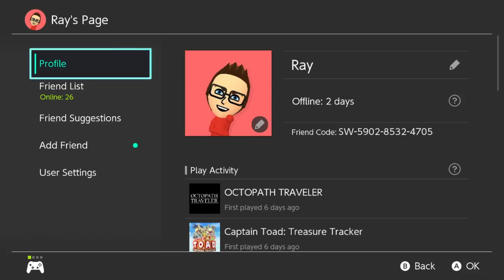5 Must Have Games for Nintendo Switch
New Super Mario Bros. U Deluxe - Nintendo Switch

Fortnite: Deep Freeze Bundle - Nintendo Switch

Sonic Mania Plus - Nintendo Switch

Octopath Traveler

Captain Toad: Treasure Tracker - Nintendo Switch

Mario Tennis Aces - Nintendo Switch

Gaming Headset for Xbox One, PS4, Nintendo Switch, PC, Selieve Noise Cancelling Over Ear Headphones with Mic, LED Light Bass Surround Soft Memory Earmuffs for Fortnite/PUBG/God of War (Blue & Black)

Gaming Headset

Mobile Controller w/ portable cooling fan

Unisex Mens Womens Socks Do Not Disturb I'm Playing Funny Ankle Sock Novelty Stocking

I Paused My Game to Be Here | Funny Video Gamer T-Shirt

BrexLink USB 3.0 Type C Cable, USB C to USB A Charger (2M 2 Pack) Fast Charger Nylon Braided Charging Cord for Nintendo Switch, Samsung Galaxy S9 Note 8 S8 Plus, Google Pixel XL 2, LG G6 V20 V30,

Nintendo Switch AC Adapter

PowerA Nintendo Switch Joy-Con Charging Dock

Nintendo Switch - Mario Kart 8 Deluxe Blue & Red Joy-Con Consoles W/ 69 Value 13 in 1 Supper Carrying Case (Earphone, LCD film, Card Case, Silicon Case x 2pcs, Carry Bag, Wiping cloth etc.)

[Large Model] ButterFox Hard Case Stand for Nintendo Switch，Fits Wall Charger，Built-in Stand, 19 Game card holders, Large Pouch Case for Nintendo Switch Console and Accessories

AmazonBasics Travel and Storage Case for Nintendo Switch - Black by AmazonBasics

Unionlike Wireless Pro Controller for Nintendo Switch, Wireless Switch pro Controller Remote Gamepad Joypad for Nintendo Switch Console, Gyro Axis (Half Transparent)

amFilm Tempered Glass Screen Protector for Nintendo Switch 2017 (2-Pack)

Various Nintendo Switch Accessories

Nintendo Switch Pro Controller - Xenoblade Chronicles 2 Edition

Nintendo Switch – Neon Red and Neon Blue Joy-Con

This Nintendo Switch collection is pretty good and is growing fast! Captain Toad: Treasure Tracker all the way to Octopath Traveler the Nintendo Switch has been on a Super fast release schedule.  Now let's get to sharing what's on the switch in November 2018!

This is a new channel and I am trying to reach 1000 subscribers and grow my channel by providing value and good content.  I'll be providing reviews on a bunch of different products.

Nintendo Switch games and gear Christmas stocking stuffers and gift ideas available below at the following links to Amazon: